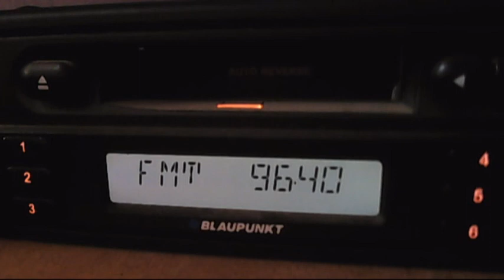fm dx trt1 via sporadic-e 11:24